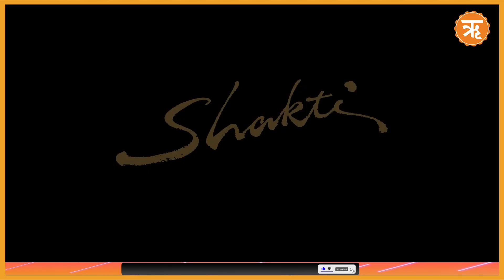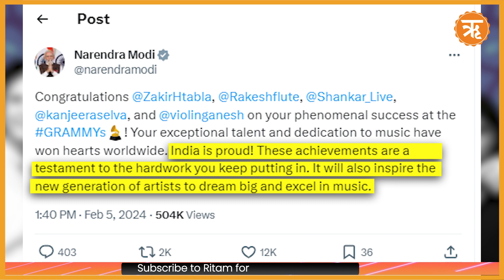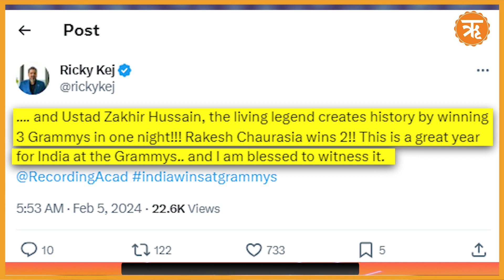GrammyAwards24 Bhartiya Legends Ustad Zakir Hussain, Shankar Mahadevan Receive Prestigious Honour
Bharat attained a truly remarkable feat at the Grammy Awards on Sunday, where the exceptionally gifted music composer Shankar Mahadevan, alongside the living legend Ustad Zakir Hussain and their fusion band 'Shakti,' secured the prestigious honour for the Best Global Music Album. The well-deserved recognition was bestowed upon their latest masterpiece, titled 'This Moment', which includes the pioneer of jazz music John McLaughlin, tabla maestro Ustad Zakir Hussain, brilliant music composer Shankar Mahadevan, violinist Lakshminanray Shankar, and legend percussionist T.H. Vinayakram.  It is truly a testament to the extraordinary talent and artistry that enriches the musical landscape of Bharat.